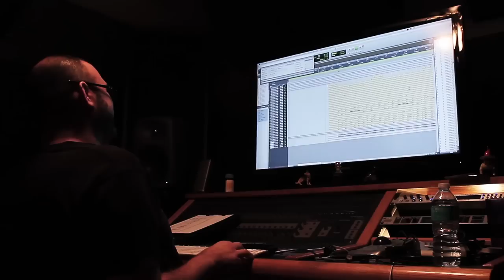Battlecross "Rise to Power" behind the scenes #3 - Drums Part 2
Battlecross drummer Alex Bent tracks drums, part 2! Battlecross records "Rise to Power" with producer Jason Suecof at Audiohammer Studios in Florida.